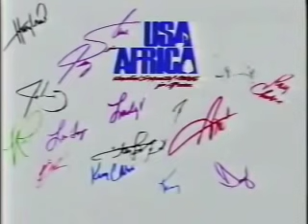We Are The World Shreds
Tyler Depres (rest in peace friend)
Jeremy Averit Genevieve Patterson Maria Kohler Brandon you can't stop my shine Anamier